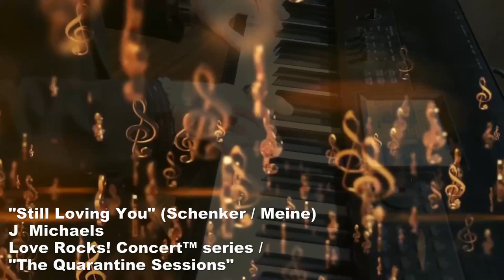Still Loving You / J Michaels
Love Rocks! Concert™ series
June 2020 "The Quarantine Sessions"

Credits:
"Still Loving You" (Schenker / Meine)

Thanks to cast & crew:
Vocals/Piano:  J Michaels
Acoustic Guitar:  Gordon Freitas (courtesy of Blue Tarpolin Records)
Lighting:  C.Todd
Camera:  D.Holstein
Video reel:  P.Diel
Audio:  J.Doran
Filmed at New Life Center, Honolulu